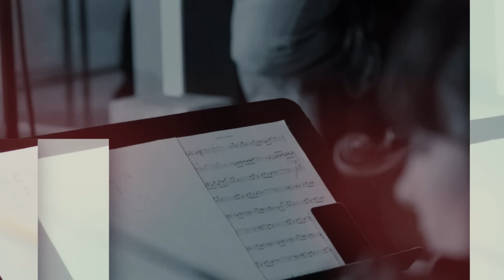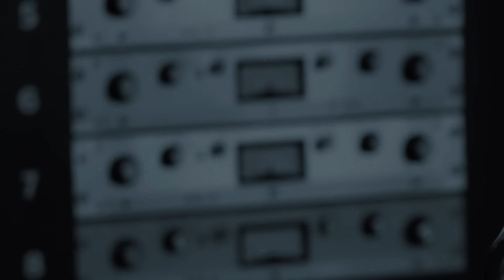TMTTR NOLA Lagniappe, Celebrating FULL EP II TMTTR LIVE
Take Me to the River NOLA Lagniappe, an EP featuring unreleased tracks from Take Me to the River New Orleans, is available now from Petaluma Records!

See behind the scenes photos from the full EP.

Featuring a new introduction from Award Winning filmmaker Martin Shore.
Take Me to the River New Orleans available to stream now.

Be sure to listen to our entire Take Me to the River New Orleans album!